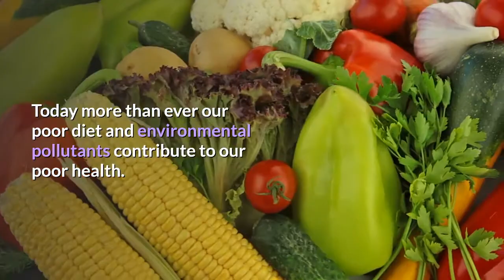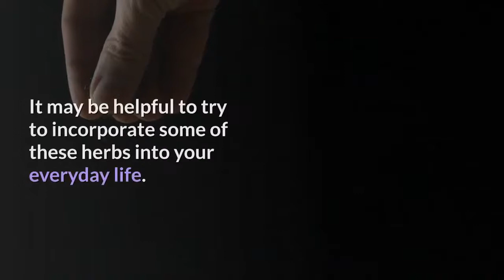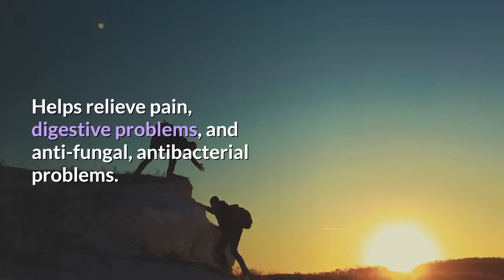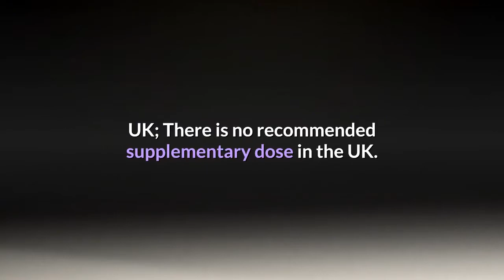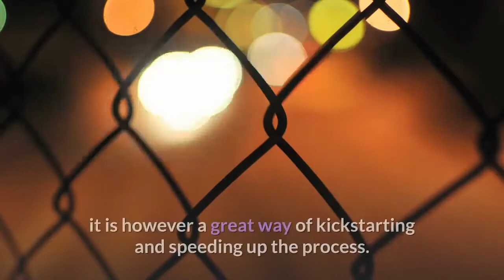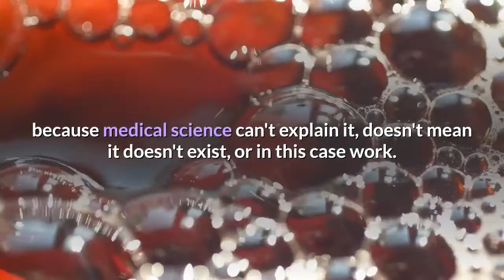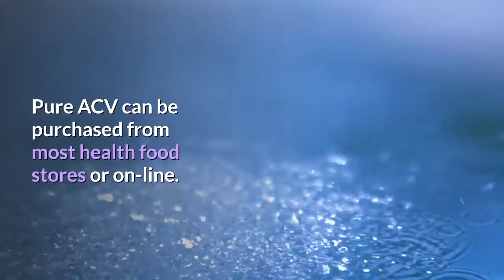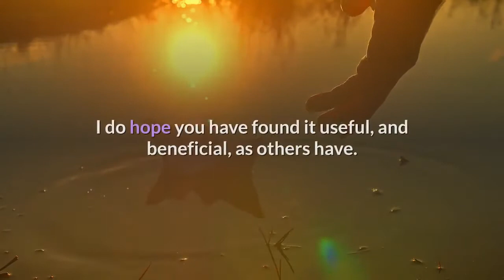Rheumatoid Arthritis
Rheumatoid Arthritis is a serious & progressive condition. Not only is it debilitating & painful, but left untreated arthritis destroys lives, both physically and mentally.

But remarkably you 'can' reverse Rheumatoid Arthritis & control it. Think of it as pushing the condition into remission & then keeping it there, and all without drugs or medical intervention.

Natural Arthritis Relief details a unique method of reversing Rheumatoid Arthritis Symptoms by removing numerous arthritis triggers as well as toxins using a simple 5 step natural process.

This natural method also addresses gastrointestinal tract problems such as bacterial and fungal infection which can trigger an inappropriate Immune system response, (resulting in painful & swollen joints, I.e. Arthritis).

This is a simple, powerful & natural self treatment process which borrows it's formulation directly from tried and tested, facts as well as age old remedies